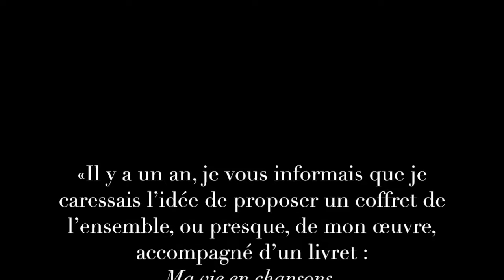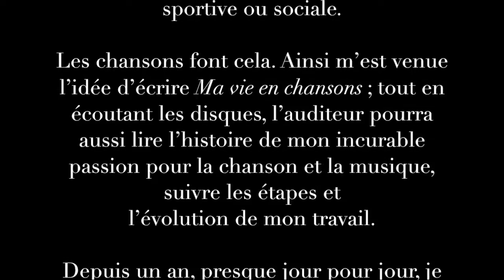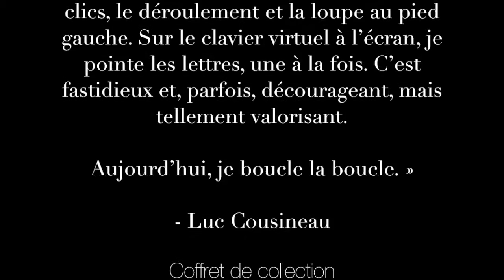Coffret collection de Luc Cousineau. Disponible au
Coffret collection de Luc Cousineau
«Ma vie en chansons»

Des Alexandrins à Luc Cousineau
156 chansons sur 9 DC

Livret de 92 pages écrit par l'artiste
Tirage limité à 250 exemplaires

Disponible par livraison postale seulement.